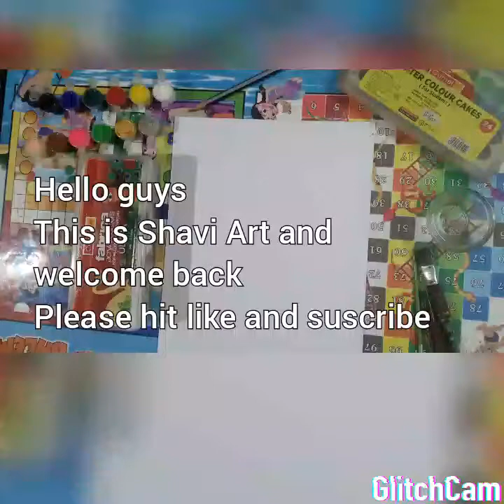(Shavi Art )How to draw an autumn tree and in water reflection